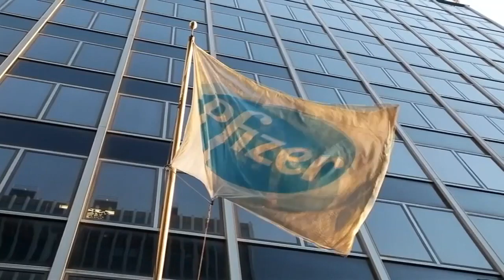La vacuna contra el coronavirus de la farmacéutica Pfizer es segura para menores de 18 años.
¡Más que confirmado! La vacuna 💉 contra el coronavirus de la farmacéutica Pfizer es segura para menores de 18 años. 👦